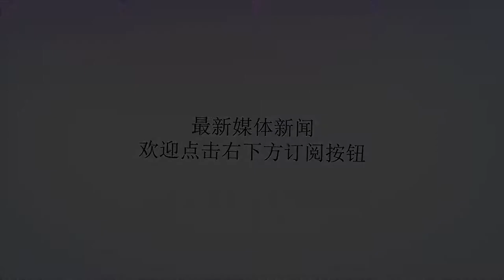完胜辽宁韩德君, 2019年男篮世界杯他将取代易建联成首发中锋?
谢谢！完胜辽宁韩德君，2019年男篮世界杯他将取代易建联成首发中锋大前锋？是的没错说的就是胡金秋8月16日2018年斯坦科维奇杯洲际篮球赛在深圳继续进行在其中一场比赛中中国男篮蓝队最终以61-68不敌突尼斯，遭遇斯杯首场失利。数据方面胡金秋得到全场最高的14分和11篮板胡明轩12分周鹏11分韩德君11分吴前只得到6分在这场比赛中来自浙江广厦的年轻内线胡金秋展现了自己年轻有活力的特点运用自己灵活的步伐多次在内线得分而且在防守方面也很强悍全场拿到全队最高的11个篮板无奈其他队友不给力最终不敌突尼斯年轻的胡金秋经过几个赛季的洗礼已经更加成熟有球迷都说他是靠福特森吃饼数据才好看其实胡金秋一直在努力中尤其在上个赛季CBA总决赛最后两场胡金秋分别砍下18分13篮板、26分10篮板两双数据虽然没能帮助球队取胜却对辽宁队的韩德君完胜对此有球迷评论道有好后卫他能更厉害，可惜蓝队后卫都是渣！这只蓝队本来就阵容不整，实力乏善可陈，对面是非洲冠军，蓝队确实也疲惫，突尼斯也要倒时差，输球确实也正常胡金秋对队友的传接球一点不默契，失误很多！易建联之后再无中国男篮男篮2019最强阵容如下胡金秋，周琦，赵岩昊和丁彦雨航二人轮流上下，分卫郭艾伦，主控孙铭辉。